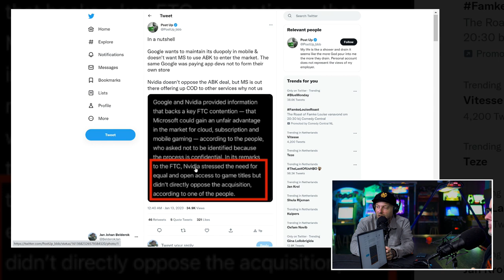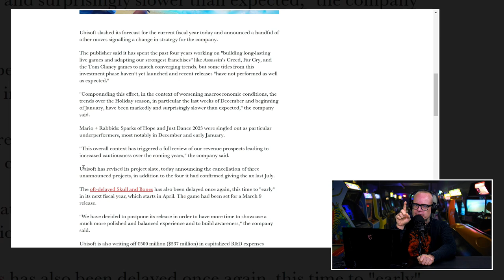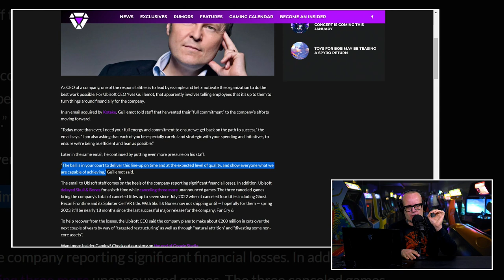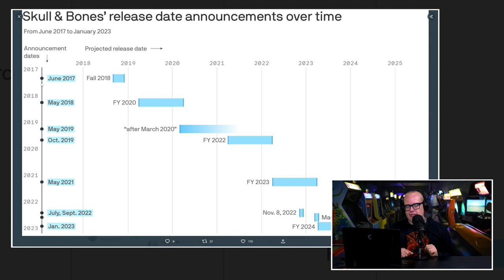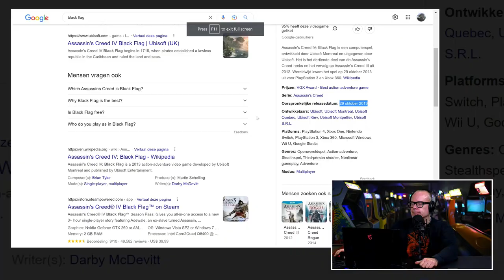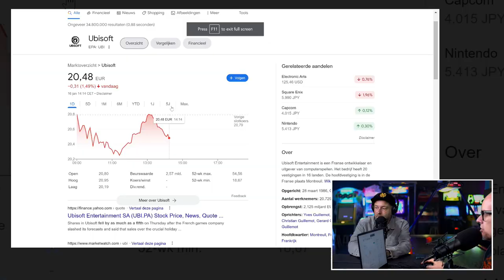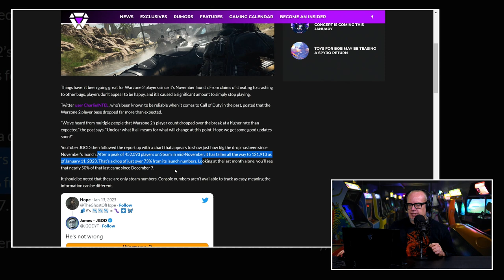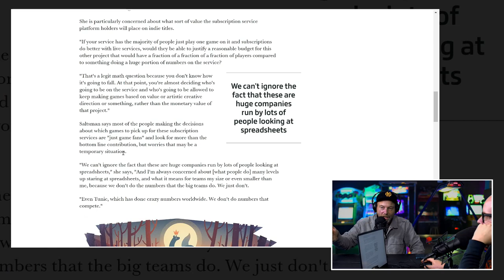!@#$% over problemen Ubisoft en Warzone 2 & gevaren Game Pass model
De dinsdagochtend is zoals gewoonlijk gereserveerd voor de zakelijke kant van gaming. De vaste hosts Boris en JJ zitten klaar om alle zakelijke ontwikkelingen van de afgelopen week met je door te nemen in de Peepshow. We houden ons ook dit keer qua de topic van de aankoop van Activision/Blizzard door Microsoft in. Eventjes doorzetten aan het begin en je bent er doorheen. Het grootste deel van deze episode gaat over Ubisoft. Eveneens een vaste gast in deze show. Helaas, en dat menen we serieus, gaat het nog steeds niet lekker met de Fransen. Wat is er aan de hand en hoe denken de mannen en vrouwen van Guillemot uit deze problemen te komen? Dit en meer nieuws ga je zien en horen in de Peepshow van dinsdag 17 januari 2023.

Ubisoft heeft het allesbehalve makkelijk

Ubisoft zit niet in de meest fijne fase van haar bestaan. De Franse publisher moest vorige week een winstwaarschuwing afgeven. Ze verwachten het komend jaar minder games te verkopen als in 2022. Dat terwijl er juist een kleine groei was verwacht. Daarbovenop werd de game Skull & Bones opnieuw uitgesteld en de productie van drie spellen die nog niet waren aangekondigd, stop gezet. Dit komt bovenop de vier titels die ze in 2022 al hadden gecanceld. Wat is er bij Ubisoft aan de hand? En waarom stuurde Yves Guillemot een best wel aparte mail naar zijn werknemers? Je hoort het antwoord in deze editie van de Peepshow.

Zit er ook een slechte kan aan Game Pass?

Zit er nog wat nieuws rond de zaak van Activision/Blizzard in deze video? Het antwoord is ja, maar we houden het klein. We hebben het dit keer liever over de mogelijke problemen van de Game Pass voor kleine developers. Of de problemen rond de privacy van Belgische influencers. Druk snel op de Play knop en geniet van een nieuwe editie van de Peepshow.